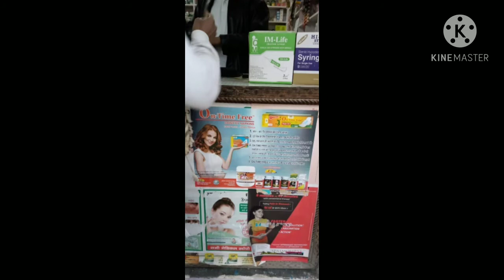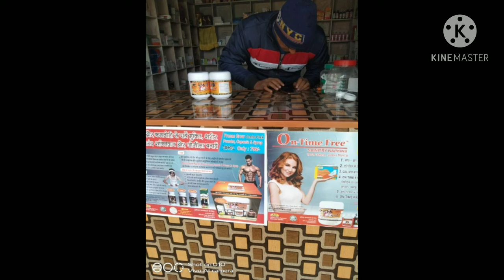on time free sanitrty pad